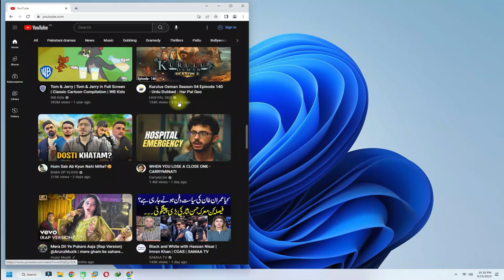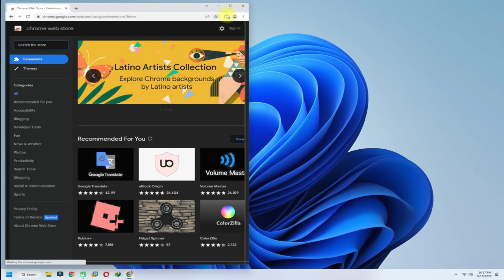How to enable Darkmode in Google Chrome Browser on Windows 11 | Chrome Flags Dark Mode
How to enable Darkmode in Google Chrome Browser on Windows 11 | Chrome Flags Enable Dark Mode - Are you a Windows 11 user who prefers browsing in dark mode? In this tutorial, we'll show you how to force dark mode in the Google Chrome browser by using Chrome Flags. By enabling dark mode, you can reduce eye strain and enjoy a sleek, visually appealing browsing experience.

In this step-by-step video guide, we'll walk you through the process of enabling dark mode in Google Chrome on your Windows 11 device using Chrome Flags, which are experimental features that allow you to customize your browsing experience. By the end of this tutorial, you'll have successfully enabled dark mode in the Google Chrome browser on your Windows 11 device using Chrome Flags. Join us in this video and discover how to personalize your browsing experience with the sleek and stylish dark mode in Google Chrome. Enjoy browsing in a more comfortable and visually appealing manner today!